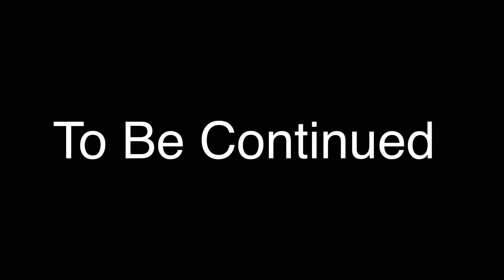Fnac Series: The Dreamscape (Memory 5) (Boss Fight)